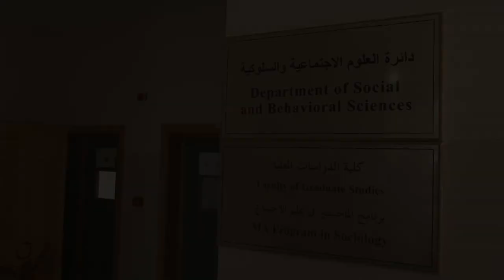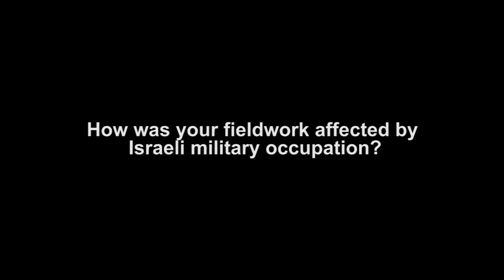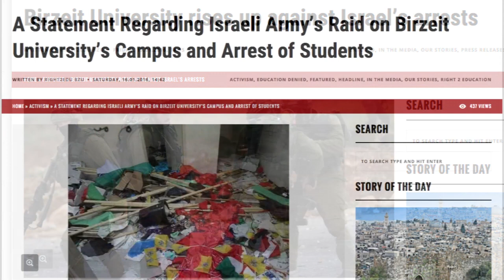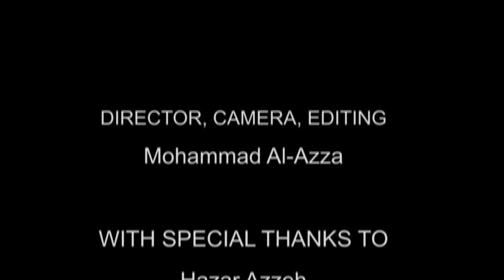Palestinian Scholars On Academic Boycott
The American Anthropological Association will vote on the boycott of Israeli academic institutions from April 15 to May 31 by electronic ballot.

Video directed, shot, and edited by Mohammad Al-Azza